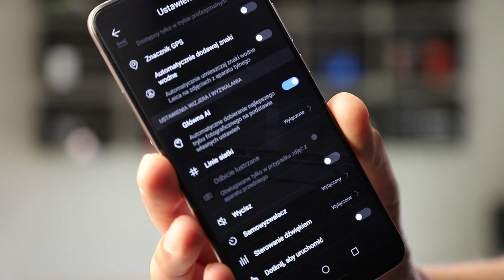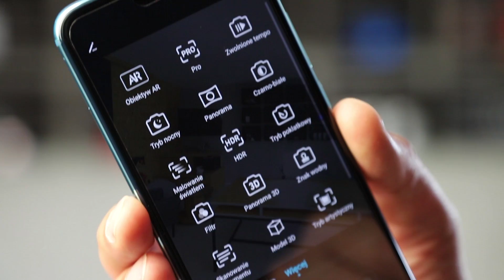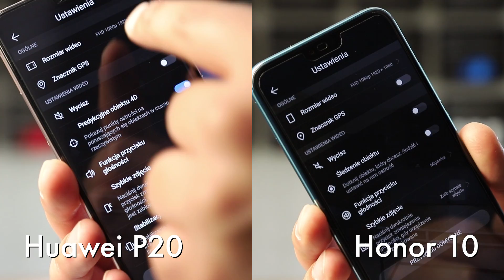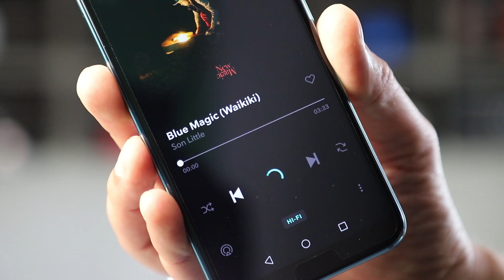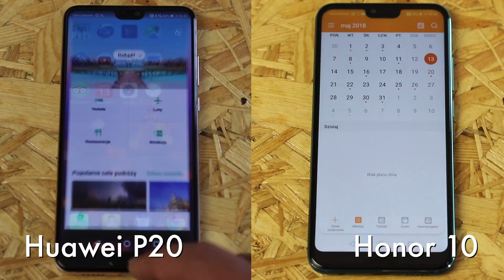Honor 10 czy Huawei P20?